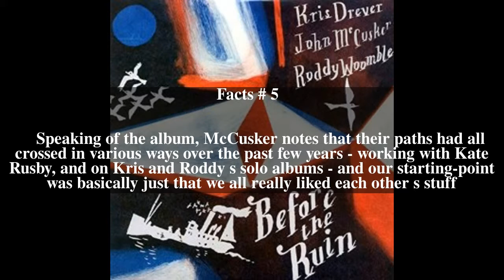Before the Ruin Top # 5 Facts